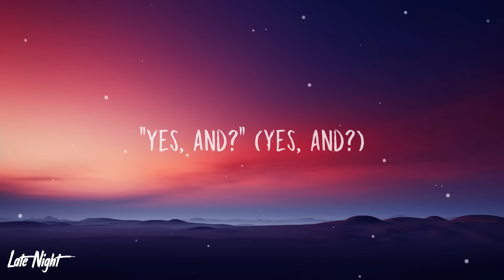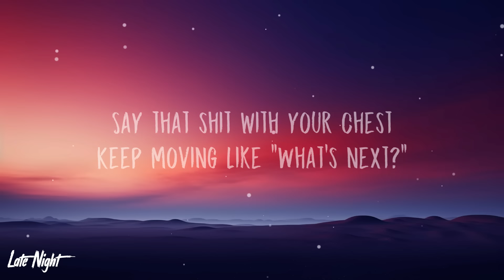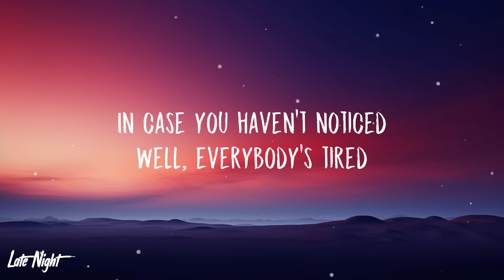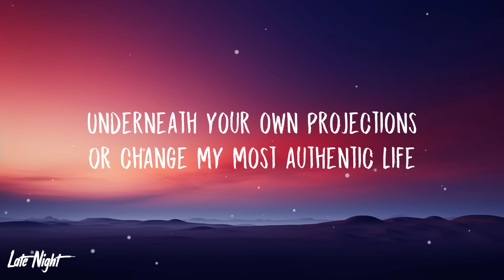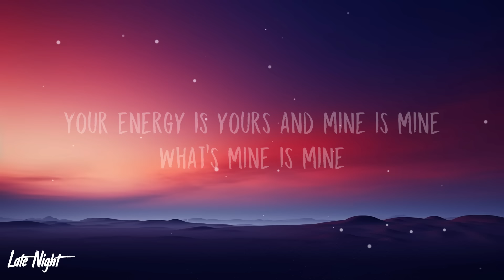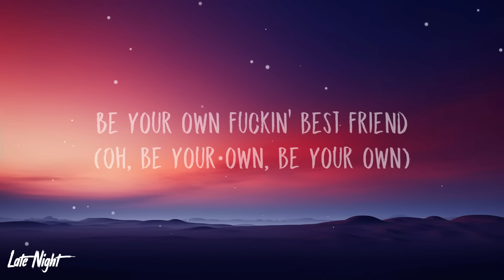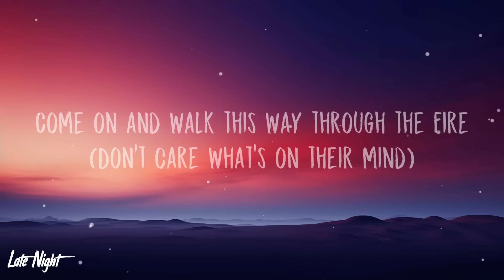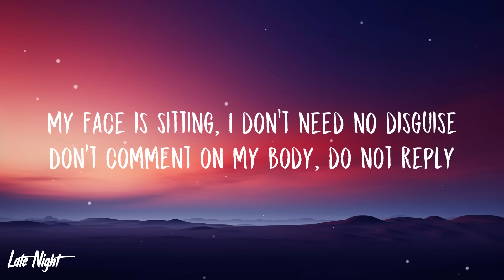Ariana Grande - Yes, and? (1 HOUR LOOP) Lyrics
ariana grande yes and 1 hour